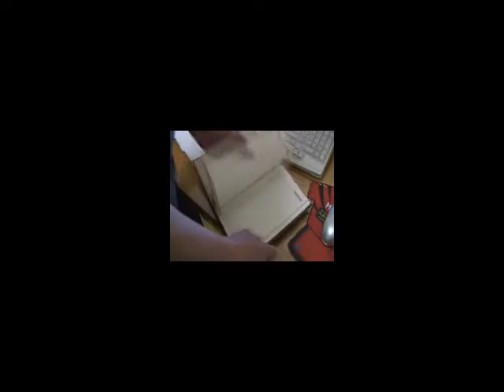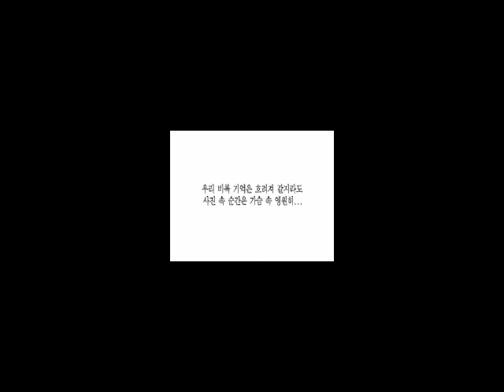[KUBS - 2005] 서른다섯돌 맞이 석탑 방송잔치 - 본프로그램3